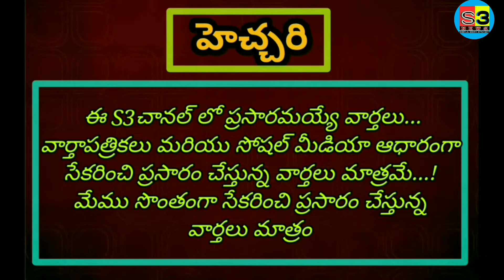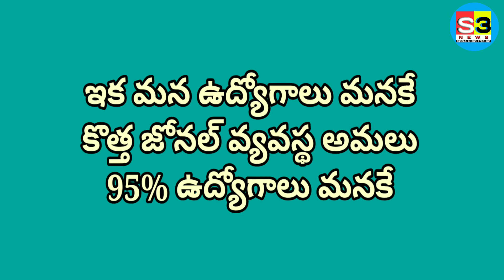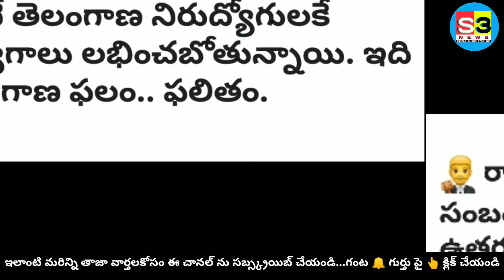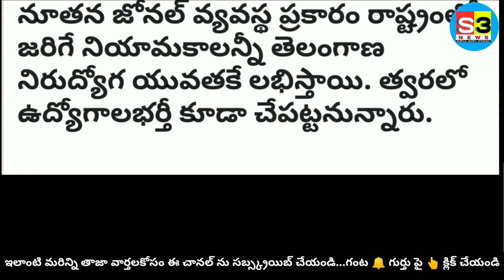నిరుద్యోగులకు, ఉద్యోగులకు శుభవార్త l ఇకనుండి 95శాతం ఉద్యోగాలు స్థానికులకే l నూతన జోనల్ వ్యవస్థ అమలు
తెలంగాణలో నూతన జోనల్ వ్యవస్థ అమలుకు సిద్ధం ll ఇకనుండి 95శాతం ఉద్యోగాలు స్థానికులకే లభిస్తాయి. ఇది నిరుద్యోగులకు ఒక శుభవార్త అని చెప్పవచ్చు...